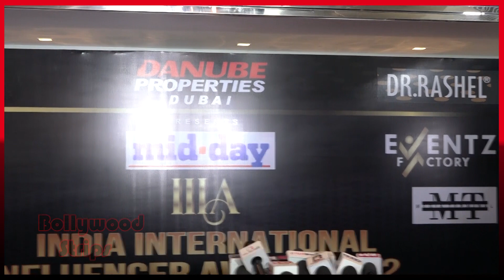Salman Khan Ex GF Sangeeta Bijlani Reacted On Threatening Incident Watch Full Video